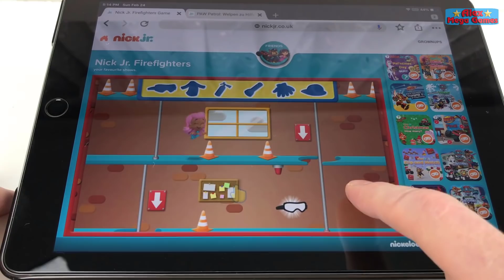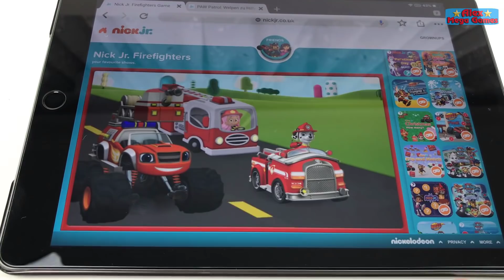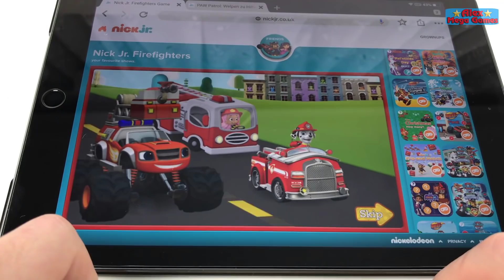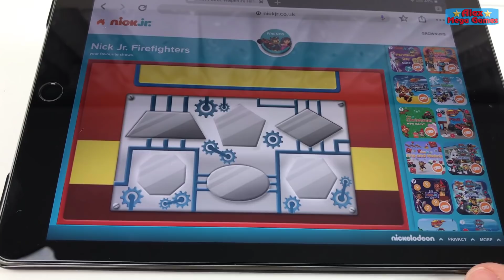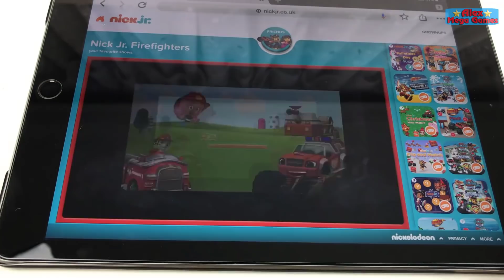Вспыш и чудо машинки - Чудо-машинки пожарные придут на помощь!